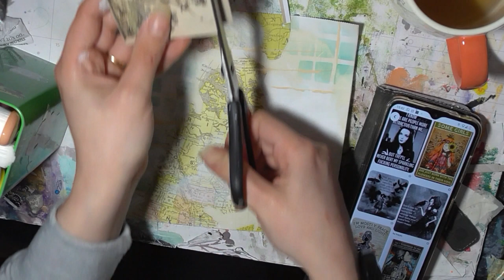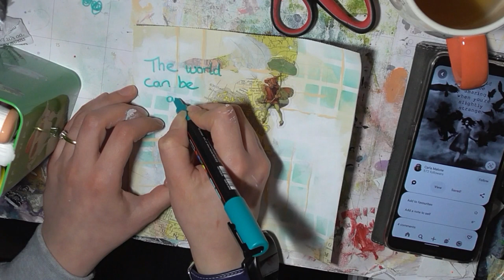Mission Inspiration: March 2023